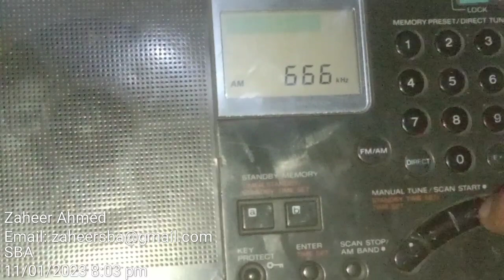MW 675 khz Bhadravathi Karnatka Receiver Sony ICF-SW 7600G Antenna Built-in Recorded in Sindh